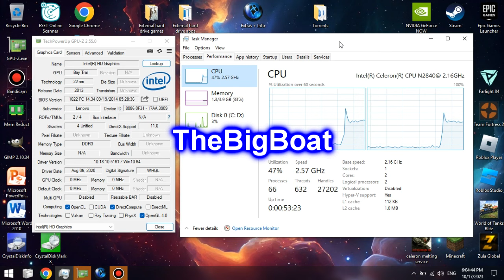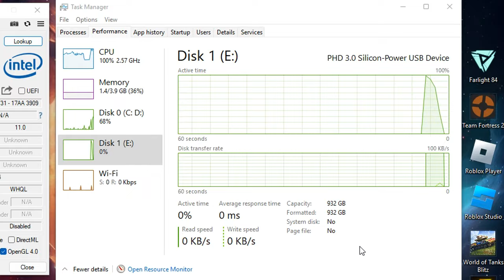NFS: Underground 2 on LOW-END LAPTOP || Intel Celeron N2840, Intel HD (Bay Trail), 4 GB RAM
This is how Need for Speed: Underground 2 runs on a super low-end laptop with the Intel Celeron N2840 that's slower than the Core 2 Duo T7200 from 2006 and the Intel HD Graphics (Bay Trail) that are weaker than the GeForce 210.
🔧 *SPECS:*
🕒 Timestamps:
00:00 - Intro and Specs
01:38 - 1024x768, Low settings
04:14 - 800x600, Low settings
06:22 - 640x480, Low settings
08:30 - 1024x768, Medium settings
11:09 - 800x600, Medium settings
13:17 - 640x480, Medium settings
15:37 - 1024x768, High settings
18:19 - 800x600, High settings
20:48 - 640x480, High settings
22:55 - Outro
Benchmark footage recorded externally from my phone 📱 in order to show the actual performance. Settings footage recorded internally using  MSI Afterburner/RivaTuner Statistics Server. Desktop footage recorded using Bandicam (cracked 😘).